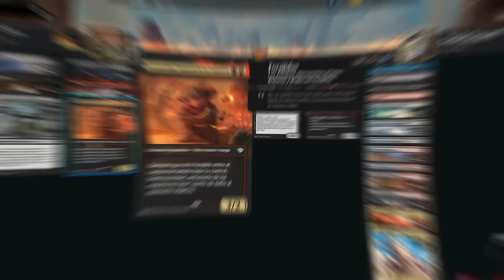El auténtico mazo de los FORAJIDOS. 4 Color Outlaws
Mazo
4 Acantilados Filonegro (ONE) 248
2 Destrizar (DMU) 89
1 Playas de Fangoscuro (ONE) 250
2 Coacción (XLN) 105
1 Gisa, la alzavernos (OTJ) 89
4 Golpe a la garganta (BRO) 102
2 Risco embrujado (MID) 263
2 Investigador hostil (BIG) 10
1 Kaervek, el castigador (OTJ) 92
1 Flint, el Jaspe Risueño (OTJ) 215
1 Liliana del Velo (DMU) 97
1 Loran del Tercer Camino (BRO) 12
4 Magda, maestra acaparadora (OTJ) 133
4 Marquesa, comerciante mortal (OTJ) 220
1 Montaña (MIR) 346
1 Otawara, ciudad flotante (NEO) 271
4 Plaza de los héroes (DMU) 252
2 Predicador del cisma (LCI) 113
3 Arrecife sin sosiego (LCI) 282
2 Sheoldred, el Apocalipsis (DMU) 107
2 Cenagal de naufragios (MID) 267
2 Canal riscoaguja (KLR) 286
1 Costa tallada por la tormenta (VOW) 265
1 Pantano (MIR) 340
1 Takenuma, pantanos abandonados (NEO) 278
4 Huesitos se une al equipo (OTJ) 108
1 Destripador visceral (MKM) 110
3 Destrozaviales, entusiasta de los explosivos (OTJ) 235
2 Salón de Xander (SNC) 260